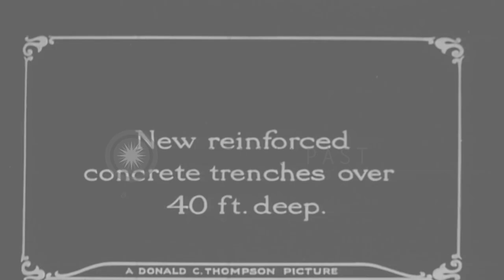French soldiers stand in new reinforced concrete trenches in France. HD Stock Footage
French soldiers stand in  new reinforced concrete trenches in France.

French soldiers in trenches during World War I. Reinforced new concrete trenches in the battlefield. Soldiers stand in the trenches. Wooden structures inside the trenches. Men watch the trench. Location: France. Date:  1916.

57,000+ broadcast-quality historic clips for immediate download.